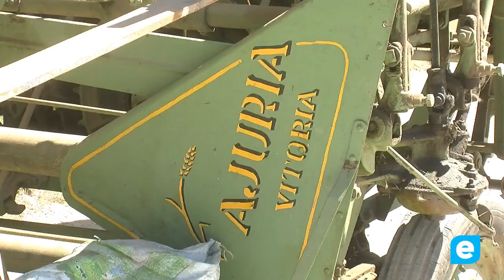Castelló replanteja la Fira del Blat al Pa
L’Ecomuseu Farinera de Castelló d’Empúries ha decidit replantejar la Fira del Blat al Pa. La de l’any que ve serà la 24º edició i es presentarà amb moltes novetats, la principal és la divisió de la festa en dos blocs, un per la sembra i l’altre per la sega.